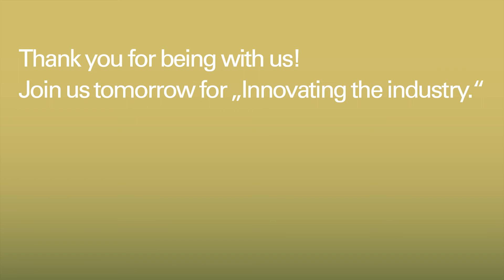Fashionsustain July 2021: Recap Day 1 - State of the Industry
What are the current concerns of the fashion industry? The key topics that are currently challenging the sector – such as the effects of the coronavirus pandemic – also include the extent that textile production will shift from global to local in the long term and how sustainability can be holistically integrated into processes and become a permanent fixture.